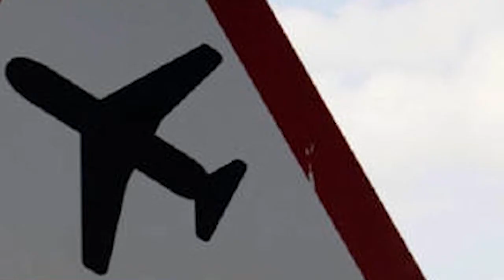Jordan Steel - Local Concern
The second video for Guerrilla Film Making. A video of local concern...